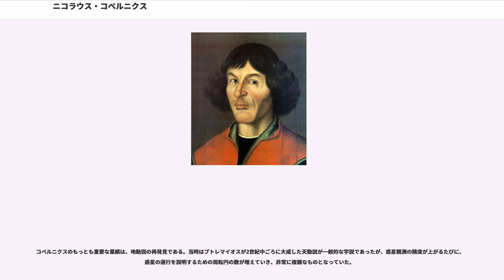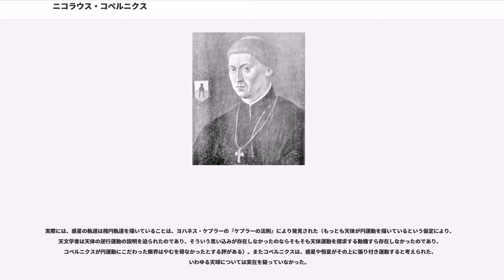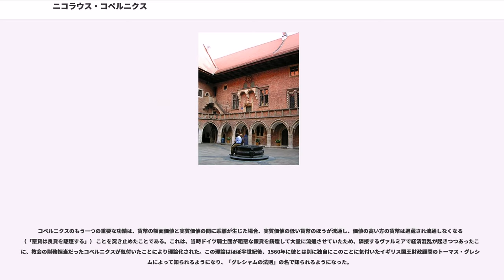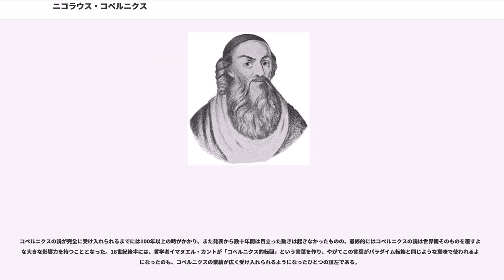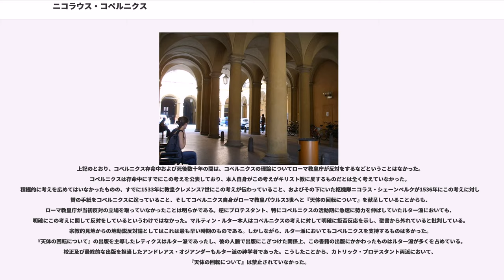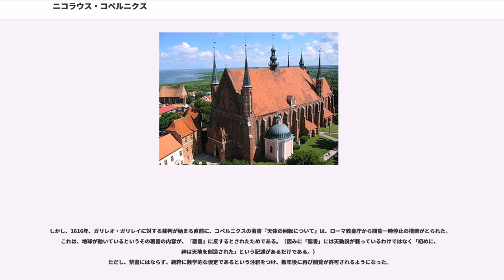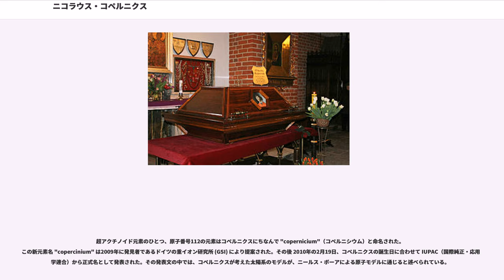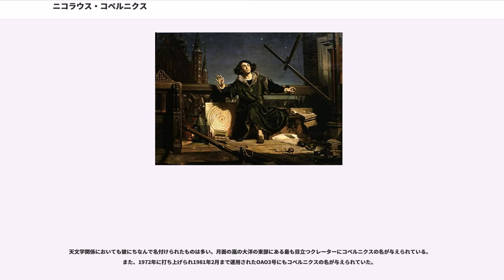ニコラウス・コペルニクス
ポーランド・ズウォティ紙幣の人物

ニコラウス・コペルニクス（ラテン語名: Nicolaus Copernicus、ポーランド語名: ミコワイ・コペルニク 、1473年2月19日 - 1543年5月24日）は、ポーランド出身の天文学者、カトリック司祭である。当時主流だった地球中心説（天動説）を覆す太陽中心説（地動説）を唱えた。これは天文学史上最も重要な発見とされる。（ただし、太陽中心説をはじめて唱えたのは紀元前三世紀のサモスのアリスタルコスである）。また経済学においても、貨幣の額面価値と実質価値の間に乖離が生じた場合、実質価値の低い貨幣のほうが流通し、価値の高い方の貨幣は退蔵され流通しなくなる （「悪貨は良貨を駆逐する」） ことに最初に気づいた人物の一人としても知られる。

コペルニクスはまた、教会では司教座聖堂参事会員（カノン）であり、知事、長官、法学者、占星術師であり、医者でもあった。暫定的に領主司祭を務めたこともある。

コペルニクスは、1473年2月19日にトルンで生まれた。生家は旧市街広場の一角にある。トルンは1772年のポーランド分割によってプロイセン王国領となり、現在はポーランドの一部に復帰している。ナチス時代にはドイツ人かポーランド人かで論争がおこなわれたが、現在ではドイツ系ポーランド人と思われている。ポーランド・リトアニア共和国は単一民族による国民国家ではなく、ポーランド王に従う多民族国家であったため、ポーランド人、リトアニア人、ドイツ人、チェコ人、スロバキア人、ユダヤ人、ウクライナ人、ベラルーシ人、ラトビア人、エストニア人、タタール人などが民族に関係なく暮らしており、ポーランドの市民権を持っている人は皆「ポーランド人」であった。王国内の共通言語はラテン語とポーランド語であり、クラクフ大学で大学教育を受けてもいることから、コペルニクスが日常生活に困らない程度のポーランド語を話すことができたことは推定されているが、本人がポーランド語で書いたものは現在発見されておらず、彼が実際に日常会話以上のポーランド語をどの程度使えたかは定かではない。

彼の姓の「コペルニクス」はラテン語表記の "Copernicus" を日本語で読み下したもので、ポーランド語では「コペルニク (Kopernik)」となる。ポーランド語で「銅屋」の意味。すなわち彼は「銅屋のミコワイ（ニコラウス）」である。父方の一族のコペルニク家はポーランドのシレジア地方オポーレ県にある古い銅山の街コペルニキ () の出身。シレジア地方は13世紀のモンゴルによるポーランド侵攻で住民が避難して散り散りとなるか逃げ遅れて殺されるかして人口が大きく減少したため、ポーランドの当地の諸侯は復興のために西方から多くのドイツ人移民を招いている（ドイツ人の東方殖民）。そのなかでコペルニクスの父方の先祖（の少なくとも一部）もドイツの各地からやってきて、そのため一族がドイツ語を母語としていたものと推測される。

10歳の時、銅を商う裕福な商売人だった父親が亡くなり、母親のバルバラ・ヴァッツェンローデ (Barbara Watzenrode) は既に亡くなっていた。そのため、母方の叔父であるルーカス・ヴァッツェンローデ (Lucas Watzenrode) が父の死後、コペルニクスと兄弟を育てた。ルーカスは当時教会の律修司祭（カノン）であり、後にポーランド王領プロイセンにあるヴァルミア (Warmia) の領主司教となった。コペルニクスの兄弟アンドレーアス (Andreas) はポーランド王領プロイセンのフロムボルク（ドイツ語: フラウエンブルク Frauenburg）のカノンとなり、妹バルバラ (Barbara) はベネディクト修道院の修道女となった。他の妹カタリーナ (Katharina) は市の評議委員だったバルテル・ゲルトナー (Barthel Gertner) と結婚した。

コペルニクスの後見をしていた叔父は彼が司祭になることを望んでおり、1491年にコペルニクスはクラクフ大学に入学し、自由七科を学んだ。この過程で月の精密な軌道計算を史上はじめて行った著名な天文学者で、従来より定説とされていた天動説に懐疑的な見解を持っていたアルベルト・ブルゼフスキ教授によってはじめて天文学に...